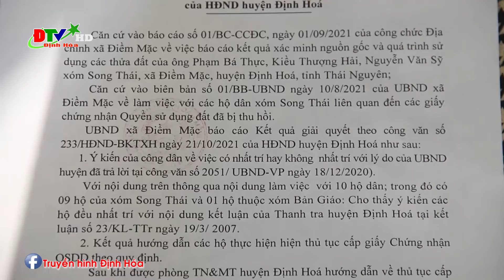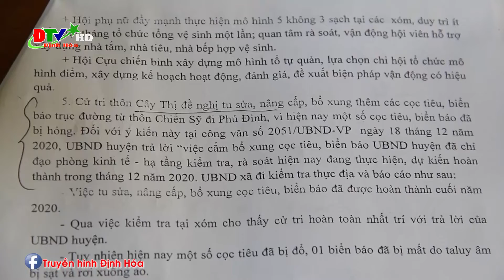Ban kinh tế xã hội HĐND huyện khảo sát tại xã Điềm Mặc & Bình Thành